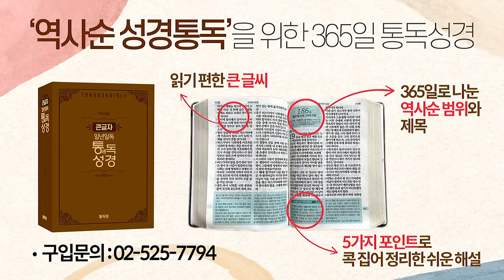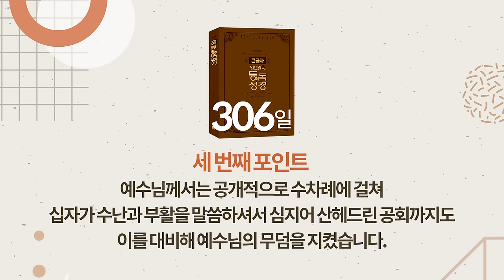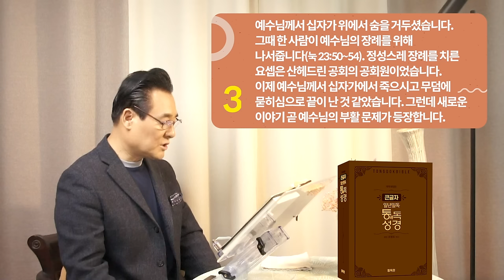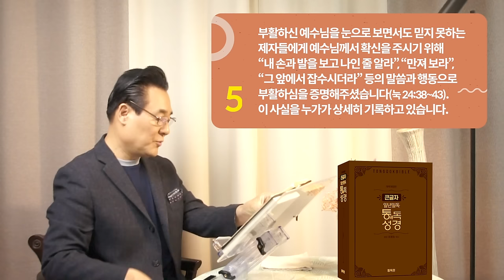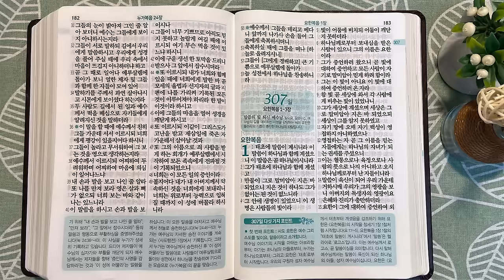306일 역사순 통독성경 | 누가는 역사가답게 예수님의 수난을 그림을 그리듯 자세히 묘사합니다. | 누가복음 23-24장 | 세계적인 신학자 통박사 조병호의 성경통독